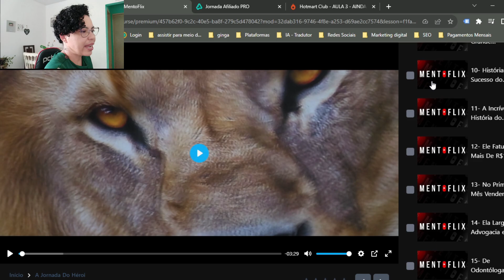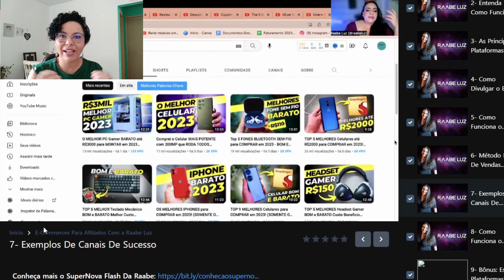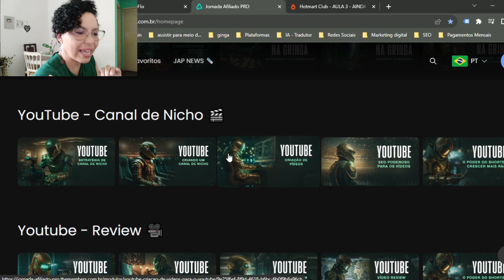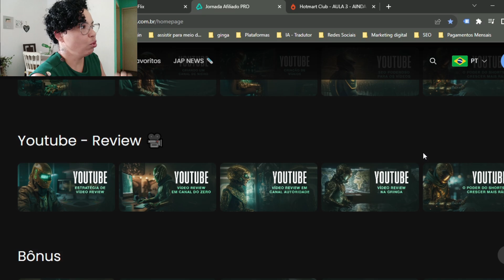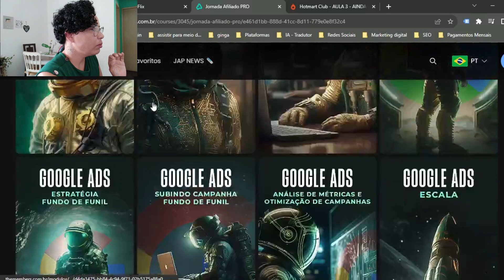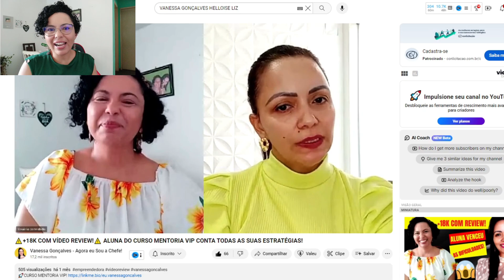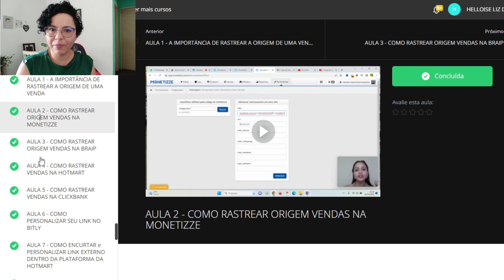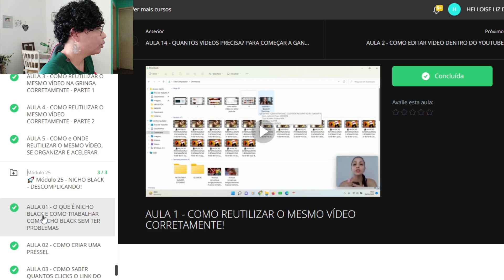Maria Franco, Lucas ou Vanessa Gonçalves 👉QUAL O MELHOR Curso de Vídeo Review - JAP, MENTOFLIX E...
Para você que tem dúvida em qual curso de vídeo review começar, se no JAP - Jornada Afiliado Pro, da Maria Franco, no Mentoflix do Lucas ou no Mentoria Vip 100% Review da Vanessa Gonçalves, esse vídeo vai tirar todas as suas dúvidas, de qual o melhor curso de vídeo review para você

👍🏼Curta
🙋🏻‍♀️Comente
⬆️Compartilhe